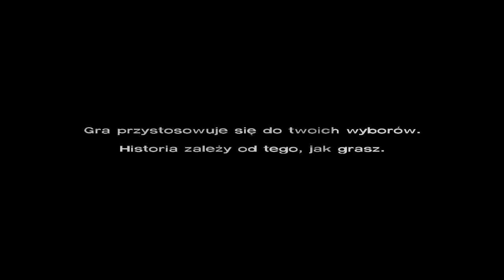Walking Dead #0 Prolog Nowa Gra Na Waszą Prośbę ;p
chcieliście macie ;p ;d

Gierka bd ukazywać się w niedziele na 100% i w różne dni tygodnia ;d